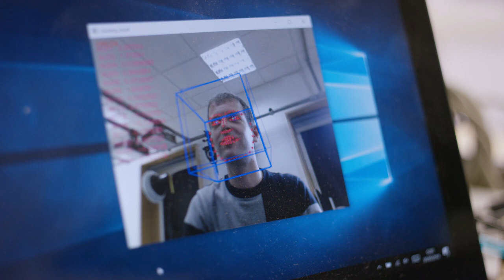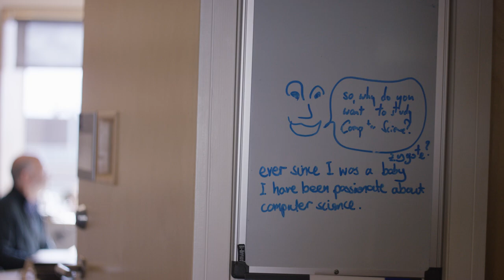Studying Computer Science at Gonville & Caius College, Cambridge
Thinking of studying Computer Science at Cambridge? Watch our short film to find out more about the course and why Caius (pronounced "Keys") is a great place to study it. Hear from our students and Fellows (Cambridge-speak for the academics who will teach you) - and from a very strange animatronic head. Remember you can also visit us on open days or at other times - the College is always open for potential applicants.